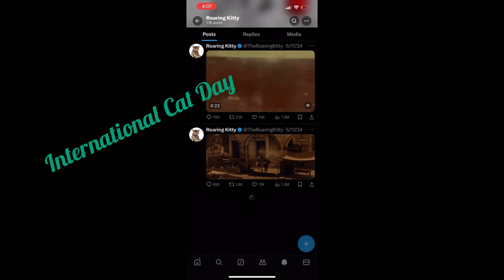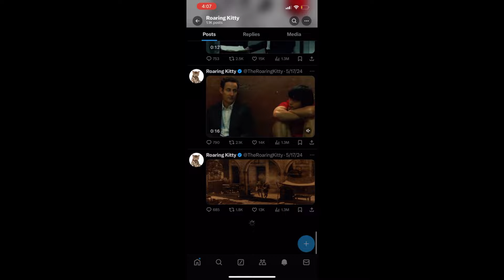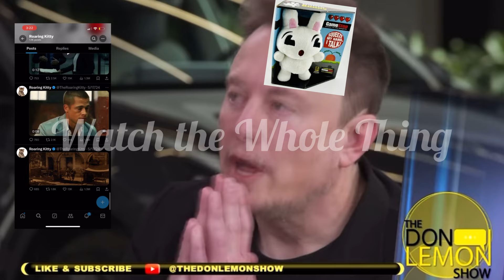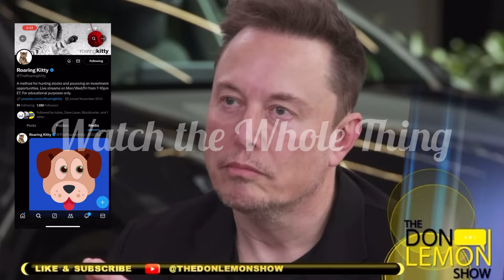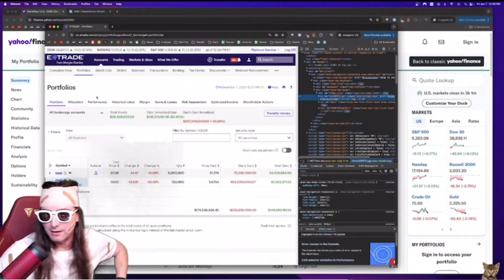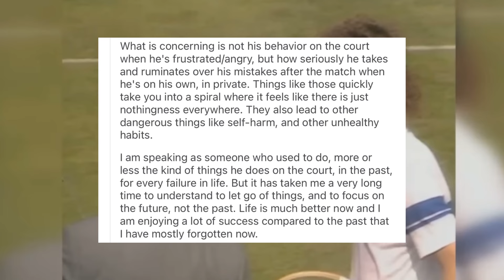LPSN The Don or the Lemon?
Lorem Lipsen Dollar sit amet

LivePerson (LPSN)